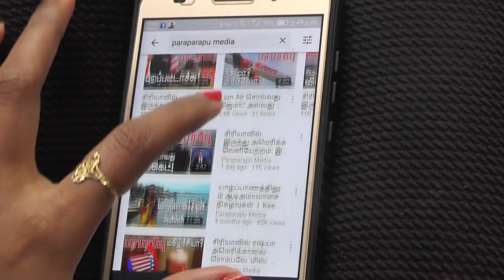அமெரிக்க வெள்ளை மாளிகையில் திகில்! நடக்க கூடாதது நடக்கிறதே! | Paraparapu World News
A day after breaking President Donald Trump's White House self-isolation for a cross-country trip meant to signal the country's readiness to restart, Trump received word that one of his Oval Office valets tested positive. Two days later, Vice President Mike Pence's press secretary also tested positive, setting off another round of tests.